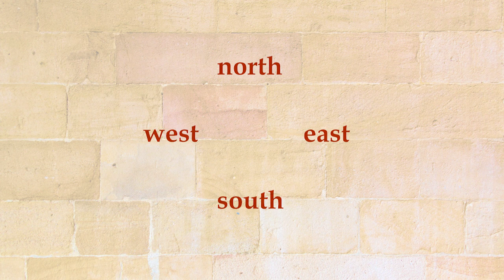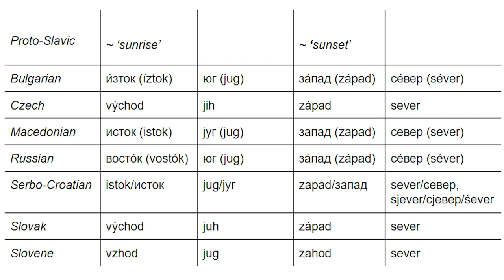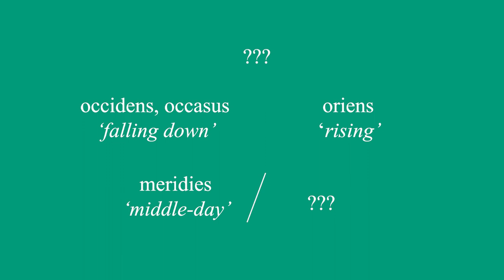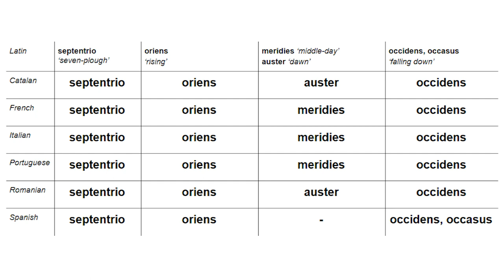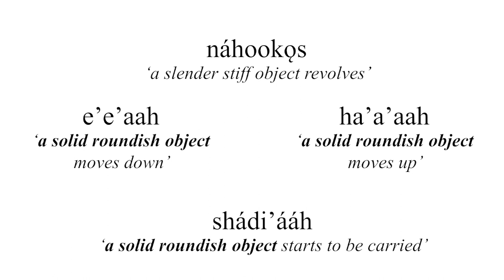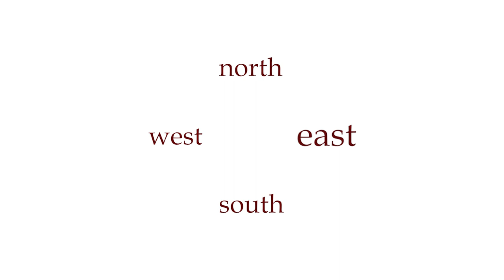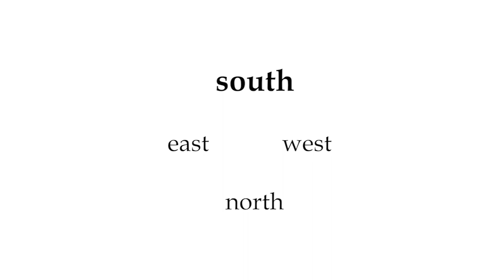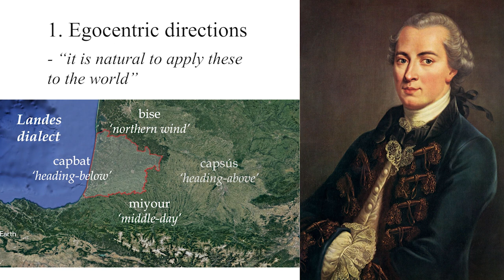How the Compass Points Got Their Names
Have you ever wondered where the names of the cardinal directions come from?

In this video we explore etymologies of these names in various languages from all over the world, from Germanic, Slavic and Romance families through the languages of the Indian subcontinent and Thailand to the exotic systems of Navajo, Maltese and Finnish.

Script by Diego and Daniel
Editing and Graphics by Dana
Narration by Flynn

Corrections:
7:25 - 'Il-Majjistral' and 'Il-Punent' should be swapped.
7:50 - It should be 'ordinal directions' (such as northeast), not 'original'.